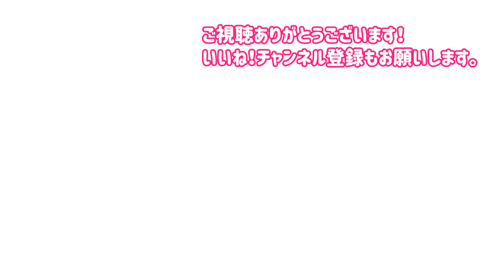今夜はベランダキャンプ飯！100円グッズいろいろ駆使！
ダイソーやセリアでキャンプ・アウトドア用品を買ってみました。
意外と簡単便利に楽しめます！！